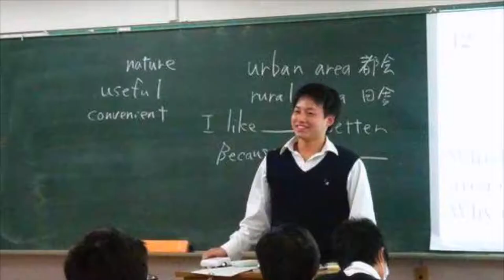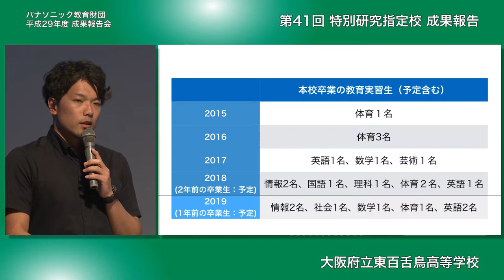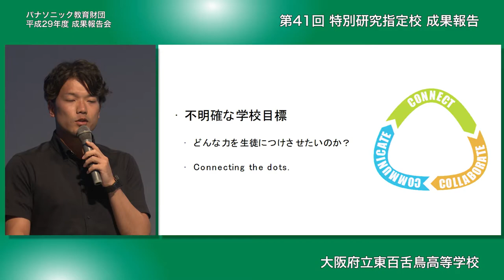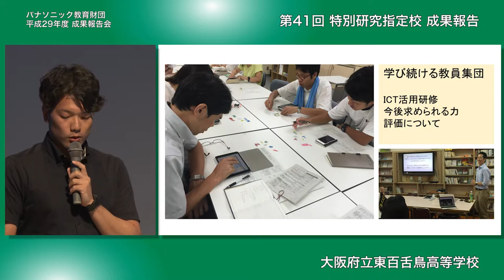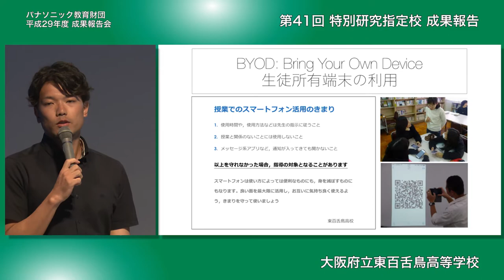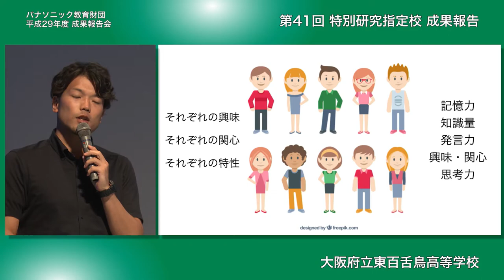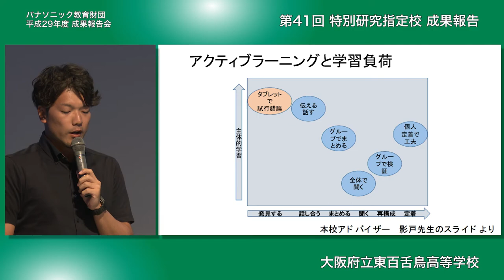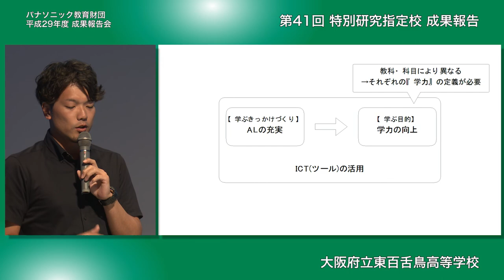一人ひとりがもつ力を引き出すアクティブラーニング｜大阪府立東百舌鳥高等学校